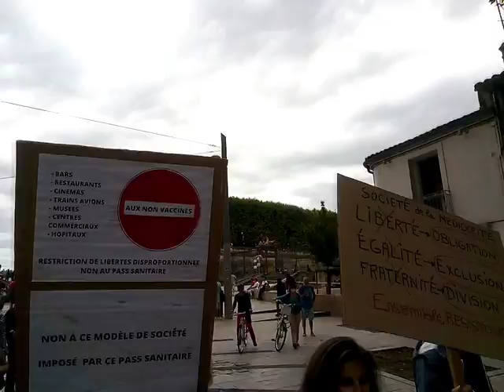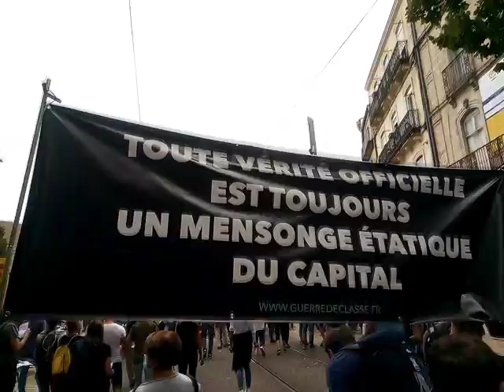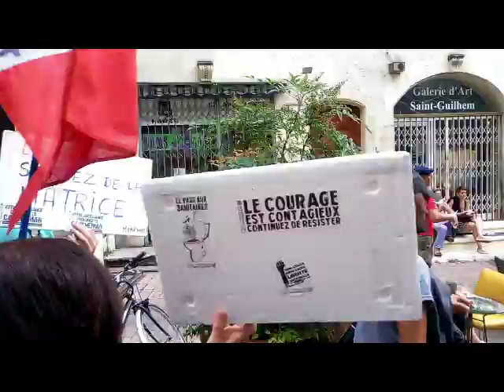Montpellier : "Manifestation pour la Liberté" - 7 Aout 2021 - Quo Vadis² - Reportage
Interviews : 05"30 - 14"30 - 18"50 - 41"08
- (14"30) Equipe de télévision France 3 Occitanie et son Agent de Protection Rapprochée (APR).

Montpellier : "Manifestation pour la Liberté" - 7 Aout 2021
Quo Vadis² - Reportage

⚡: "Ne voyez-vous pas que le véritable but du novlangue est de restreindre les limites de la pensée ? A la fin, nous rendrons littéralement impossible le crime par la pensée car il n'y aura plus de mots pour l'exprimer. Tous les concepts nécessaires seront exprimés par un seul mot dont le sens sera rigoureusement délimité. Toutes les significations subsidiaires seront supprimées et oubliées. (…) Chaque année, de moins en moins de mots, et le champ de la conscience de plus en plus restreint."
- 1984 de George Orwell (1949)

☆ 432Hz Radio est une Chaîne Non-Monétisée et Restera Toujours Gratuite ☆

©️ (Musique A 432Hz : Axelaime/Gaïa Prod. & 432Hz Radio 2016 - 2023)

432Hz Radio : Viens, Écoutes et Voyage...